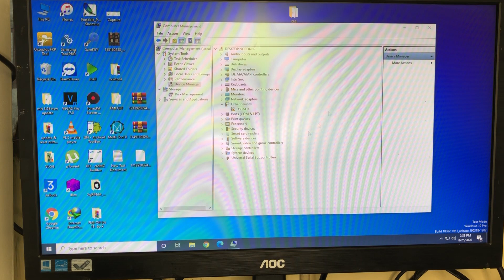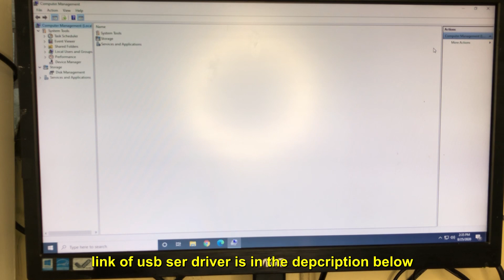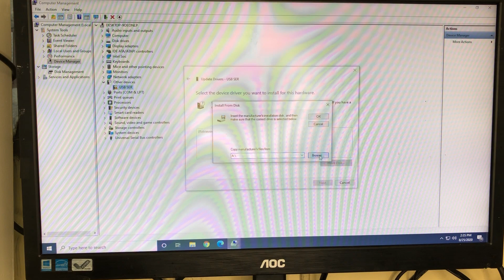HOW TO DISABLE DRIVER SIGNATURE ENFORCEMENT TO INSTALL USB SER DRIVER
installing usb ser driver is important specially you want to
reset FRP of huawei model via test point using mrt or octoplus frp tool
some laptops or desktop has enable driver signature enforcement and installing usb ser driver is impossible this video will help you solve the problem by disabling the driver signature enforcement.